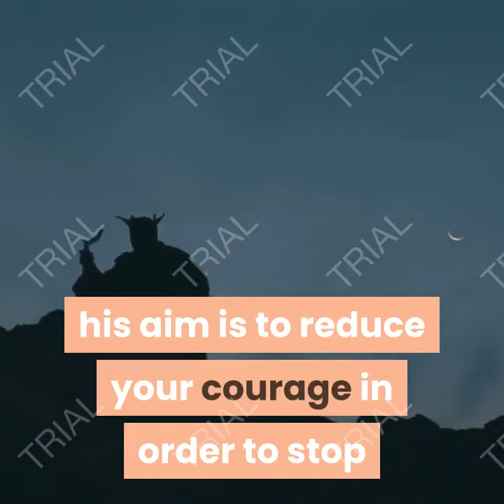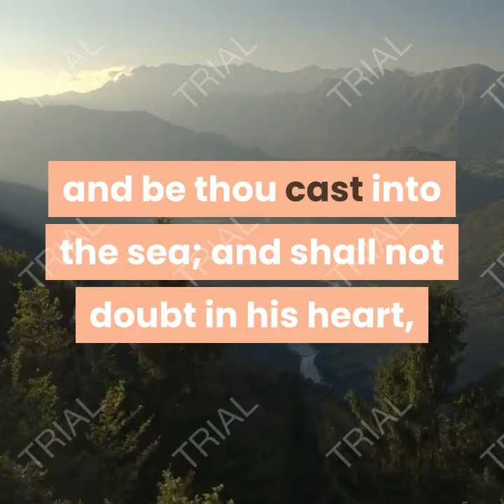Courage and prayer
courage-and-prayer-1.mp4. We need courage to stand up against every challenge around our lives, because there are times in life when everything looks fallen apart then just like David we need to encourage ourselves in the lord.